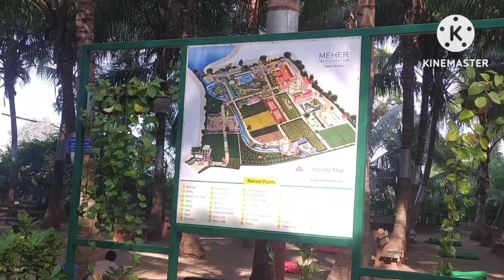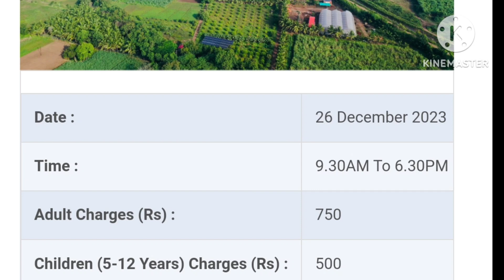Discover Paradise: Meher Retreat, the Ultimate One-Day Picnic Spot